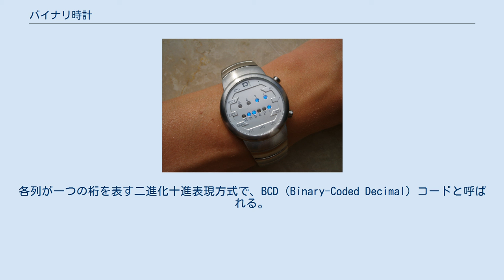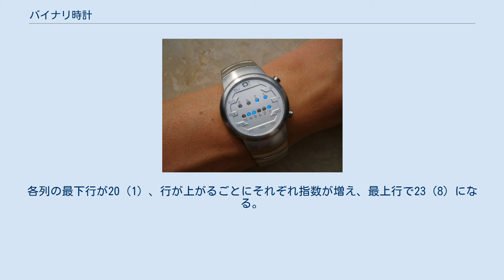バイナリ時計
バイナリ時計（バイナリどけい）は、時刻の数値を二進法で表示する時計。
表示する時刻自体は伝統的な六十進法などによるものである。
 当初は時刻を二進化十進表現で表示する形式（BCDコード）であったが、後にバイナリ表示を行う時計も登場した。
ほとんどのバイナリ時計はディジタルタイプであるが、アナログタイプも存在する。
 BCD時計の読み方: 各列ごとの和が6桁の十進表記の各桁に対応する。
時間、分、秒ごとに2桁で表される。
 2008年現在、最も一般的なバイナリ時計は、6列×4行で、それぞれ1か0の並びで表示される。
各列が一つの桁を表す二進化十進表現方式で、BCD（Binary-Coded Decimal）コードと呼ばれる。
各列の最下行が20（1）、行が上がるごとにそれぞれ指数が増え、最上行で23（8）になる。
時刻は、各桁の和が、それぞれ左から2桁ごとに時間、分、秒を表す。
 バイナリ表示時計のTime Technology社の「Samui Moon」。
時刻は3:25。
 時間、分、秒をそれぞれそのまま一つの二進法で表す時計も存在する。
 バイナリ時計の電子回路。
時刻は13:49:37。